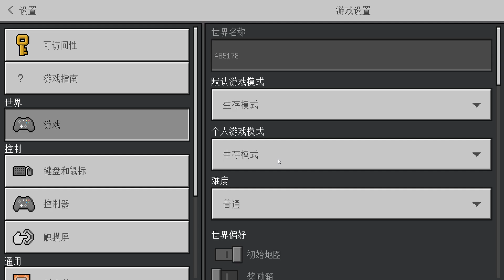我的世界 随机空岛抢夺篇 第4期 刷出超多钻石矿石